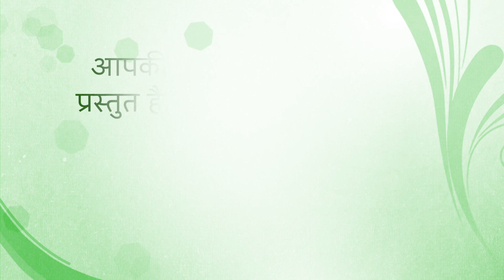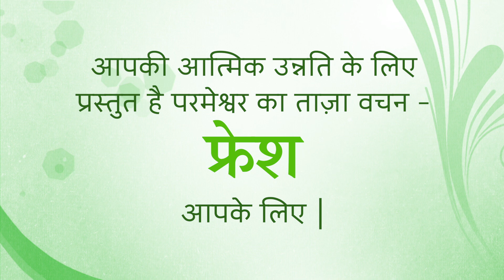Fresh Word of God for 27 April 22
Title: It is Well With My Soul (4)
2 Thessalonians 3:16 We pray that the Lord of peace will give you peace at all times and in every way. The Lord be with you all.